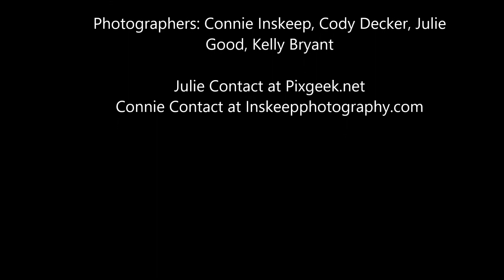POWDER SHOOT - Behind the Scenes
Models Samantha and Liza
We did a powder shoot which was so much fun!!
just amazingly happy with the results please see pixgeek.net for more of the images.